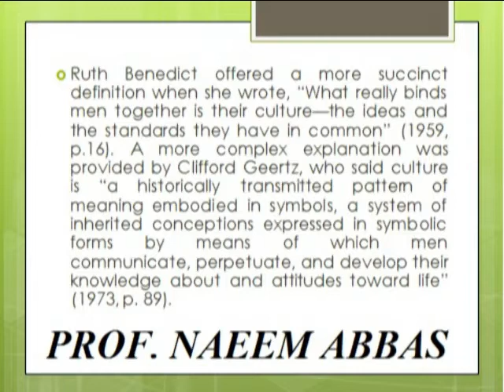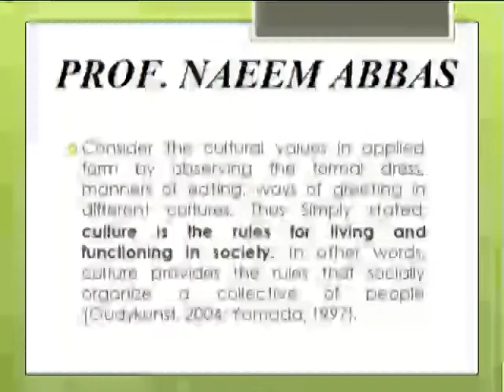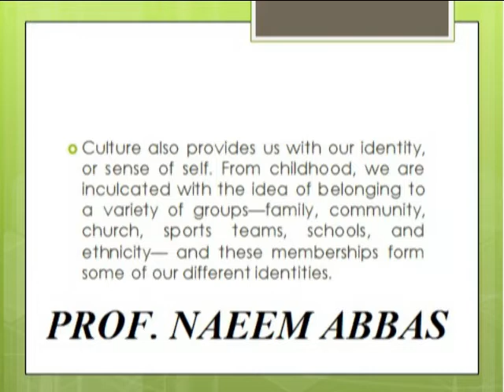WHAT IS CULTURE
CULTURE
WHAT DOES A CULTURE DOES?
CULTURE WORKING
CULTURE DEFINITION